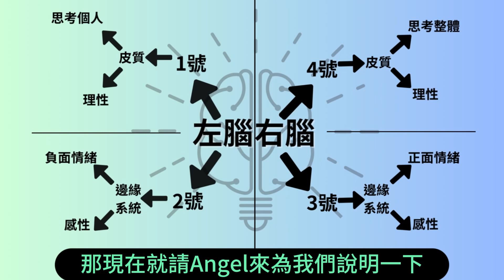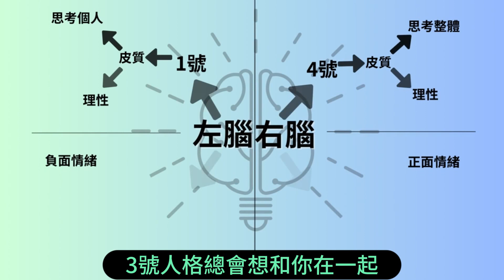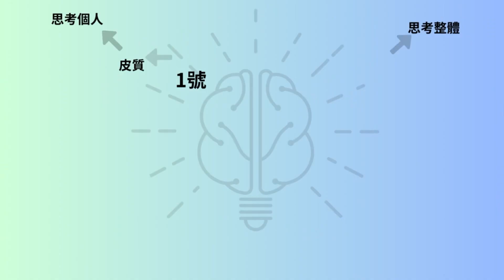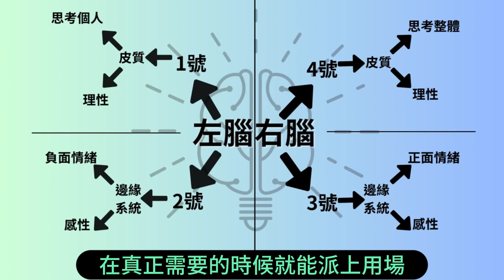１６．四大人格如何影響是否容易上癮？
本影片內容取自第十一章。
吉兒．泰勒擁有「腦科學家」和「嚴重中風的康復者」雙重身分，因TED演講和《奇蹟》的出版而聲名大噪。2008年獲選美國《時代》雜誌全世界百大影響力人物。

經過八年復健及二十年持續把自己的腦袋當實驗室來探究，她有了更深刻的體悟，認為傳統的「理性左腦、感性右腦」二分法不正確，其實左右半腦各有一區掌管思考和理性，也各有一區掌管情緒和感性。

她根據心理學和神經解剖學，用擬人化的方式，描寫大腦的這四個區域：
　　◆ 一號人格：左腦的規律思考區
　　◆ 二號人格：左腦的負向情緒區
　　◆ 三號人格：右腦的樂天情懷區
　　◆ 四號人格：右腦的開闊思維區
書名：全腦人生－讓大腦的四大人格合作無間，當個最棒的自己
作者：吉兒．泰勒
出版社：天下文化
出版日：2022/07/28

引言 平靜只在一念之間

第一部 大腦導覽
第一章我的故事，我們的腦
第二章腦部解剖學與人格分析
第三章大腦最佳團隊——四大人格

第二部 細觀四大人格
第四章一號人格——左腦掌管思考的區域
第五章二號人格——左腦掌管情緒的區域
第六章三號人格——右腦掌管情緒的區域
第七章四號人格——右腦掌管思考的區域
第八章大腦會議——找回內心平靜的利器

第三部 四大人格原形「必」露
第九章與自身的連結——四大人格對待身體的態度
第十章人與人的連結——四大人格的愛情
第十一章 中斷連結與重新連結——四大人格在成癮與復原之路的角色
第十二章 百年回顧——從世代差異，看四大人格
第十三章 我們的完美、完整、美麗

誌謝
注釋